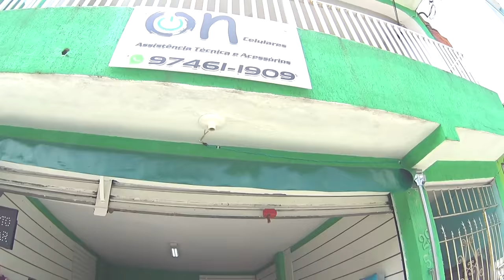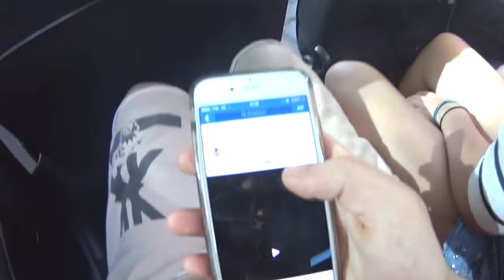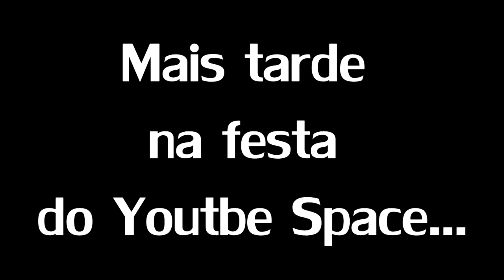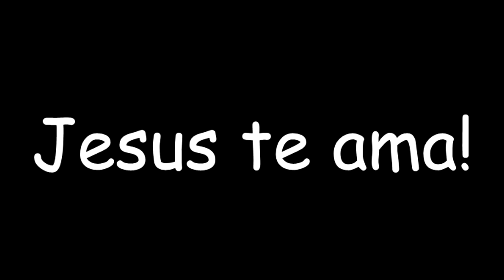COMO É TER UM IRMÃO ANÃO RICO? ‹ João Ricardo ›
Comentem quais vídeos vocês querem no canal, estou lendo todos os comentários.

Deixe sua opinião ou critica     : )

Loja ON CELULARES
Rua Dos Salmos, 53 - Jardim Canaã - Osasco
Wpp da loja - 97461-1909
LOJA DE QUALIDADE!!!

RUMO À 30.000  LIKES!

Me siga e vamos ficar mais próximos  : )